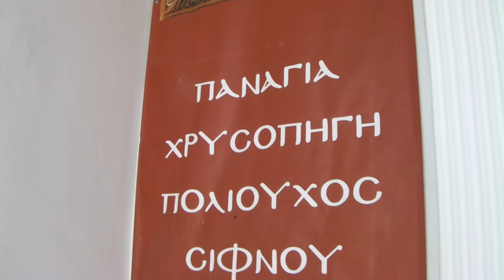Σίφνος - Στα στενά της Απολλωνίας.